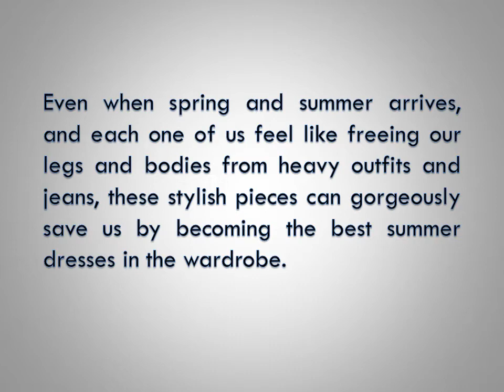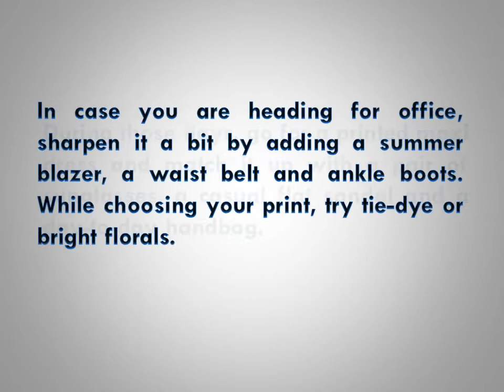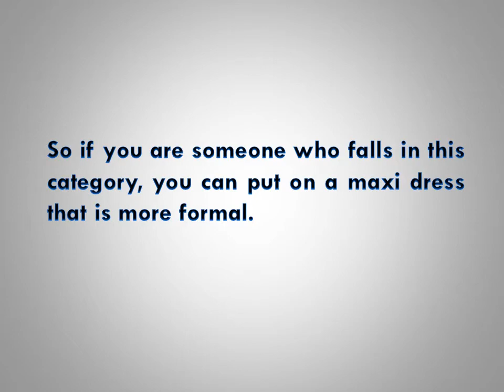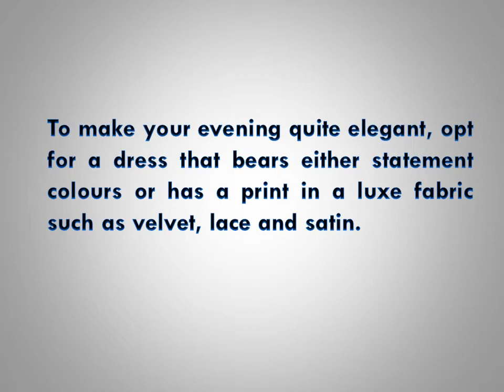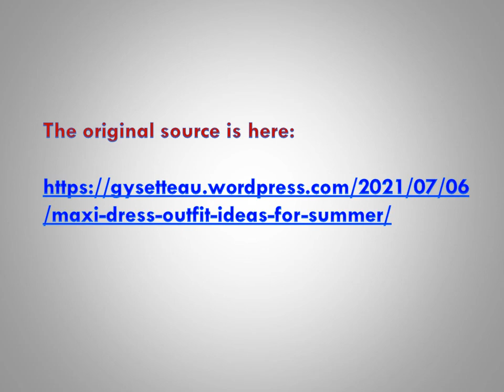Maxi Dress Outfit Ideas for summer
Bohemian maxi dresses are the perfect options to look fashionable even when the temperature is high. If you still think that these summer dresses are exclusively meant to be worn at home, read the write-up till the end.